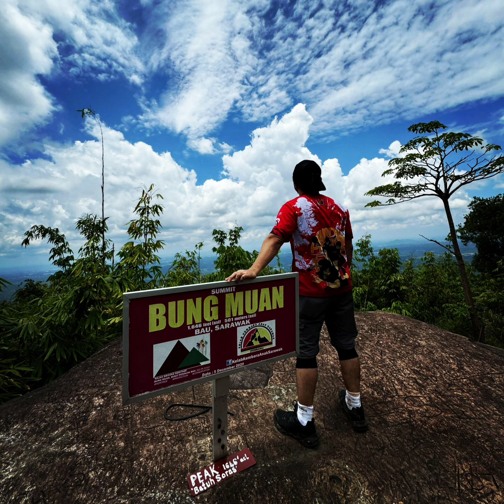Bung Muan music play